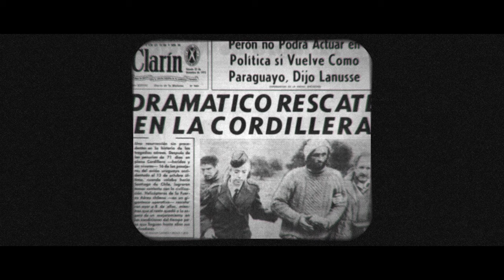La historia del piloto y la tripulación del accidente de avión en los Andes | Sociedad de la nieve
La historia de Ramón Saúl Martínez, Ovidio Joaquín Ramírez, Julio César Ferradás, Dante Héctor Lagurara y Carlos Roque González.

Los que conocen la historia del trágico accidente aéreo en la Cordillera de los Andes ocurrido en 1972, seguramente tienen muy claro quiénes son los sobrevivientes a través de la amplia difusión en los medios, conferencias, entrevistas, libros y películas, pero poco se conoce sobre el grupo de 29 personas que no pudieron salir de la cordillera.

Bibliografía: Sputnik, Sociedad de la nieve, Cultura de Montaña, Prensa Libre, La Mañana, Pilotoviejo.

Algunas imágenes y voz en off son generados por AI.